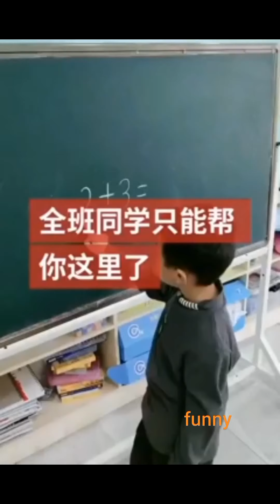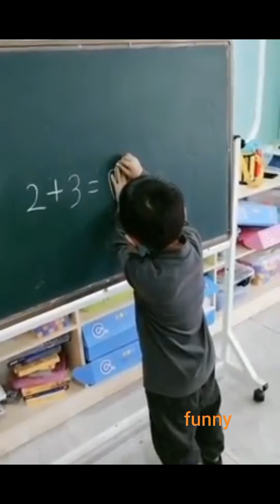funny video - comedy video - Chinese comedy video - jokes video - non stop comedy video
funny video - comedy video - Chinese comedy video - jokes video - top comedy video - in this video you are watching a must-watch new nonstop comedy video amazing funny video 2021